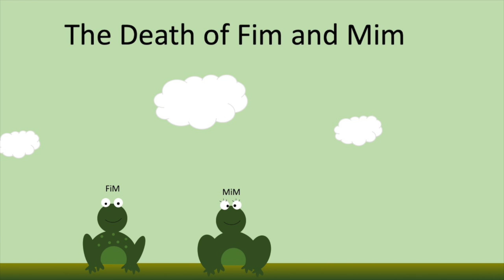Gabby H.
The Death of Fim and Mim